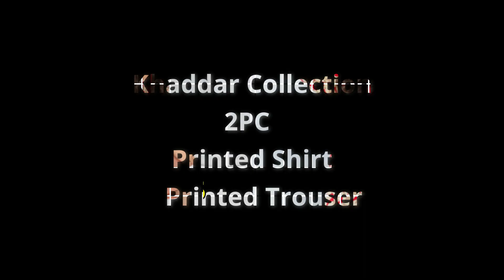Itehad Textile Khaddar 2Pc dresses || price 1195 || Top Brands Sale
Itehad textile khaddar series printed shirt and printed trouser.